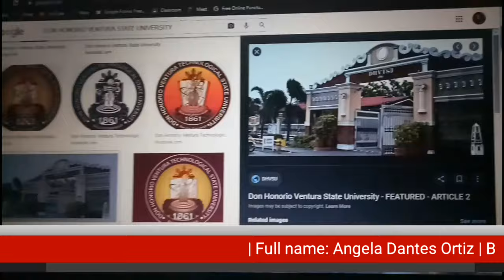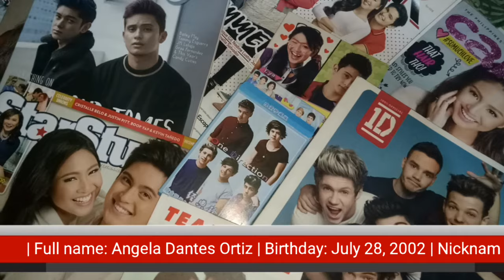Creative Way to Introduce Yourself (TV Broadcasting) - Online Class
Introduce Yourself
Creative Way
TV Broadcasting
Online Class
Understanding The Self